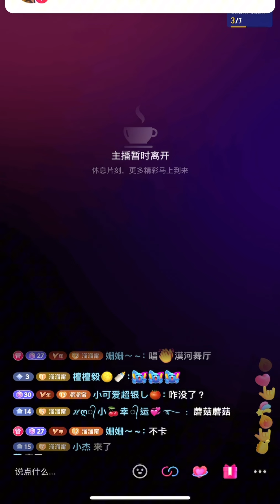2024-5-10號#演員柳甯 直播，這哥好有趣，叫他唱歌，他既然唱生日歌哈哈哈